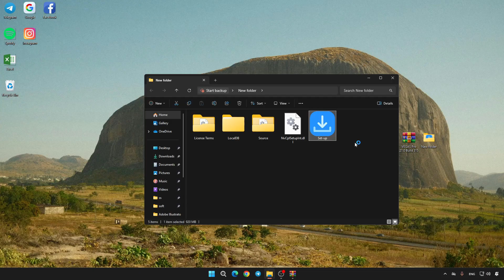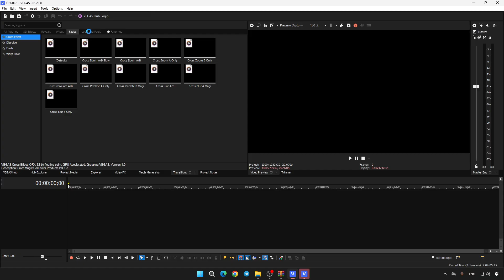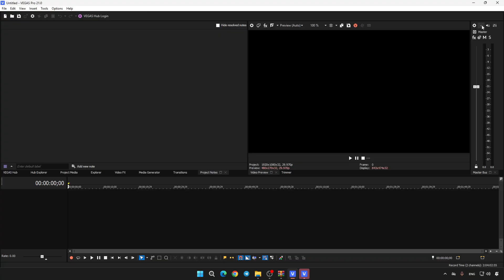[trial 14 days] how to download MAGIX Vegas Pro in 2025 legal?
00:08 – What you'll learn in this tutorial
00:18 – Navigating to the official Vegas Pro website
00:43 – Downloading and running the setup
01:05 – Trial duration and what's included for free
01:18 – Overview of the main interface and essential tools